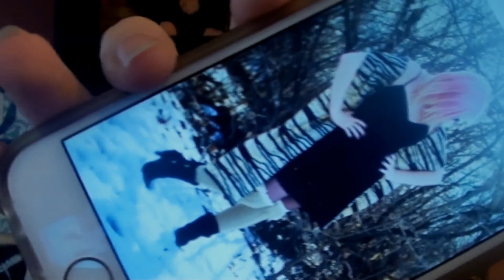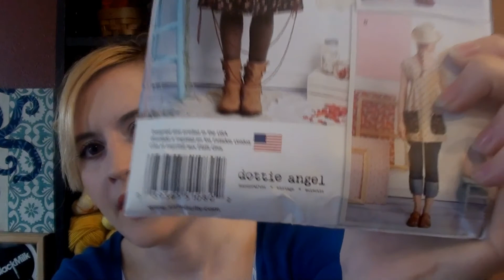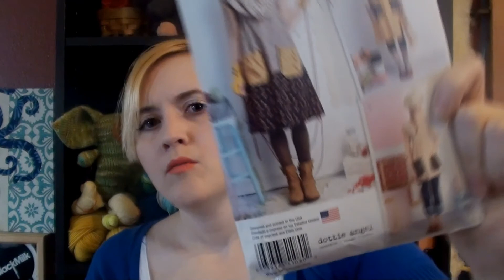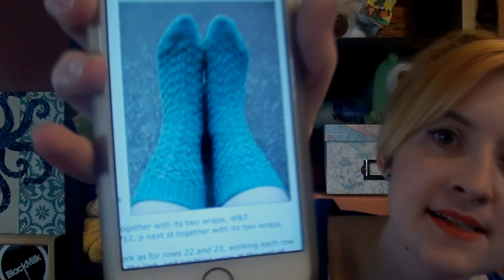9. Feed the starving brain slugs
I've got some knitting to show you!
Some sewing too!